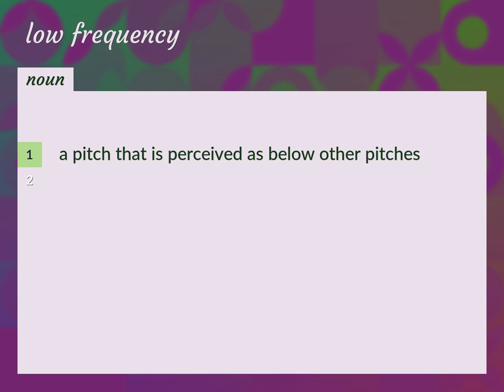Low frequencies | meaning of Low frequencies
What is LOW FREQUENCIES meaning?